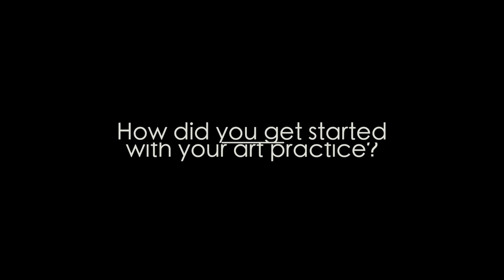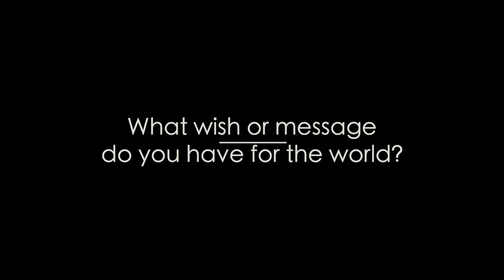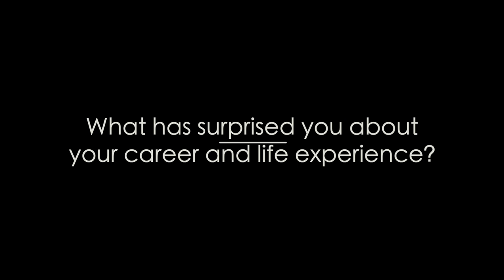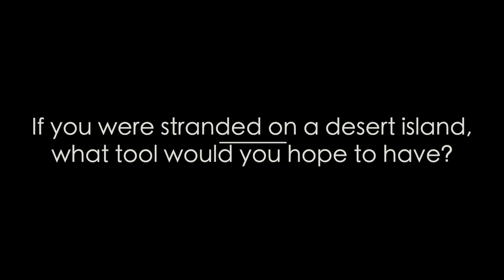CSREA Art of the Matter - Karina Aguilera Skvirsky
An “Art of the Matter” series interview with Karina Aguilera Skvirsky, a photography, video, and performance artist, & Mellon Practitioner Fellow, Center for the Study of Race and Ethnicity in America, Brown University, fall 2020 - spring 2021.

Her biography and work can be found and on Instagram @karina_skvirsky

Music “The Moxa” by Butter.